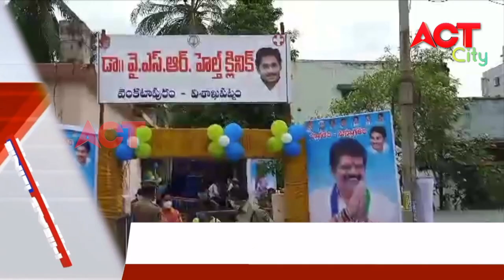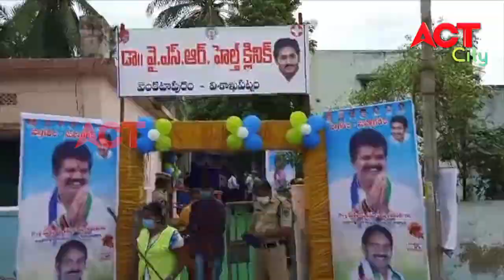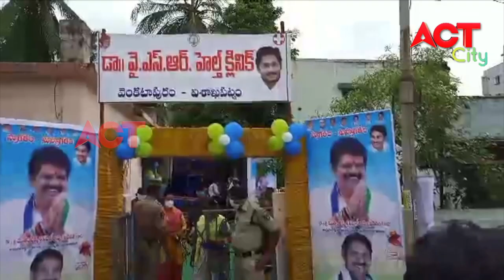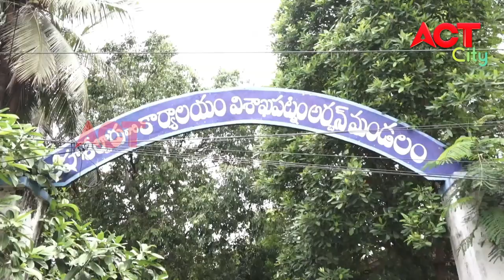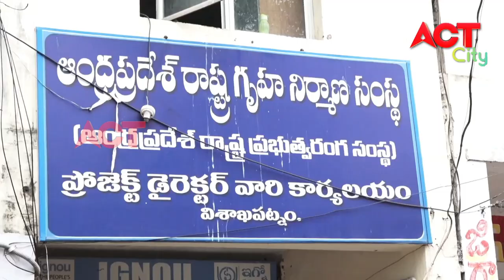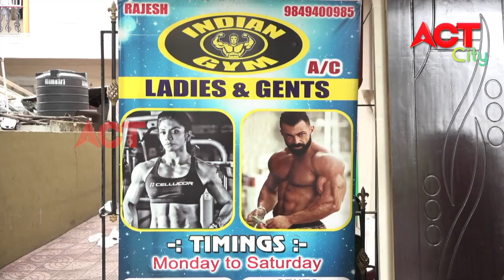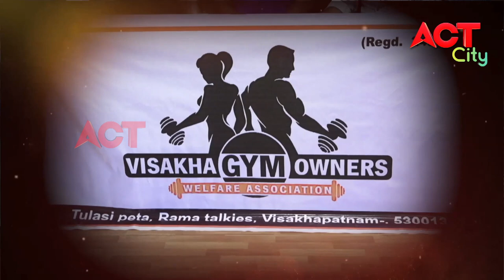EVENING ACT CITY VIZAG NEWS 07-07-2020